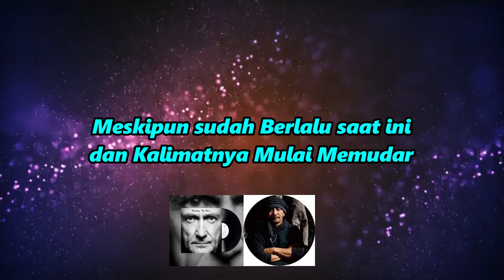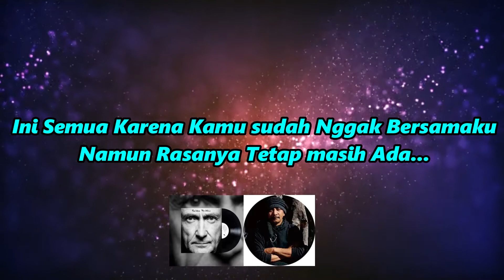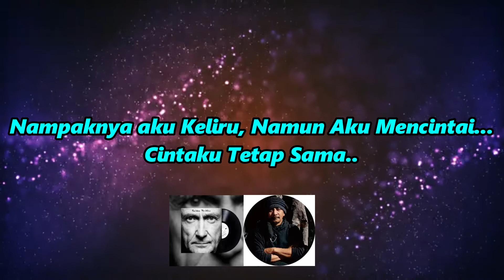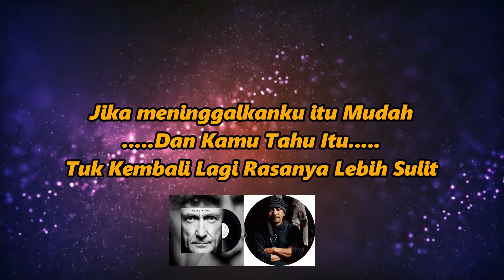IF LEAVING ME IS EASY | Makna Terjemahan Lirik Lagu | PHIL COLLINS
“If Leaving Me Is Easy” adalah lagu tahun 1980-an yang dipersembahkan oleh penyanyi dan penulis lagu Britain yang terkenal, Phil Collins.

Lirik lagu itu diilhamkan oleh masalah perkahwinan yang dialami oleh Collins dengan Andrea Bertorelli, isteri pertamanya. Collins dan Andrea Menikah pada tahun 1975.  Perkawinan mereka berakhir pada tahun 1980.

Kemarahan yang dirasakan Collins terhadap apa yang telah dilakukan oleh isterinya kepadanya adalah apa yang tersirat dalam lirik lagu tersebut.

Lagu ini menampilkan gitaris dan penyanyi Britain legenda Eric Clapton pada gitar, sehingga menjadikannya lagu Phil Collins pertama yang menampilkan Eric Clapton.